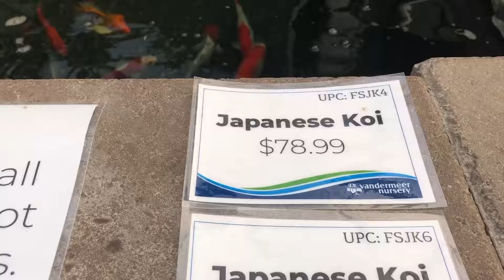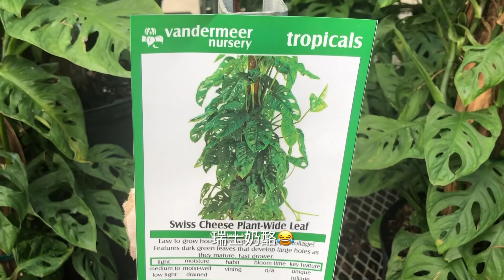【彬彬有院】花•350冬季室内花卉选哪些？我们一起去花圃走一走～～～；圣诞节装饰开卖了，红红火火祝愿大家平安度过2020.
多伦多地区开始准备过冬了，很多朋友问这样的天气室内养什么花比较合适？今天我们到花圃走一走。
Ajax Vandermeer Nursery & Garden Centre,地址： 588 Lake Ridge Rd S, Ajax, ON L1Z 1X3